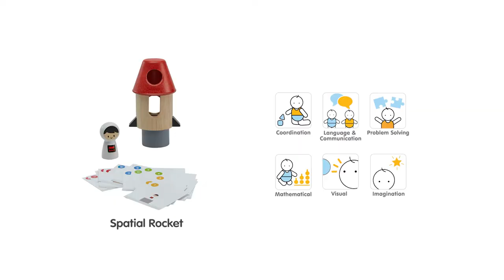PlanToys | Spatial Rocket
This colorful spaceship helps children understand how objects and people move in relation to one another. Using basic geo shapes and a small deck of index cards, little ones can develop their ability to describe their surroundings, enhance their language and communication skills, and improve hand-eye coordination through play. This set consists of 4 geo shapes, 1 astronaut and 20 index cards with a range of challenges. Find 40 additional designs available for download online!
Find 40 additional playing cards available for download. Click “Download Play Instruction" button below!